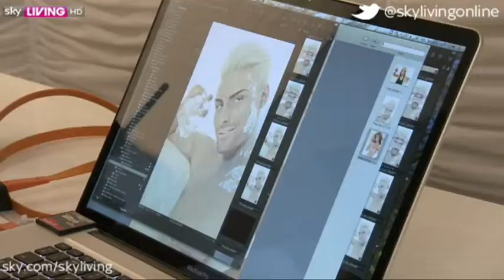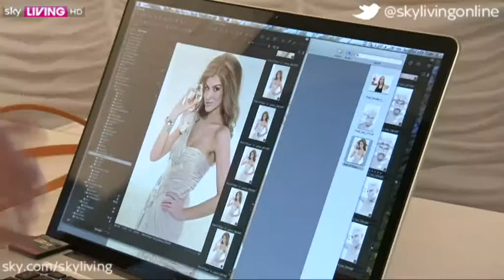Signed By Katie Price Katie Deliberates - Sky Living HD